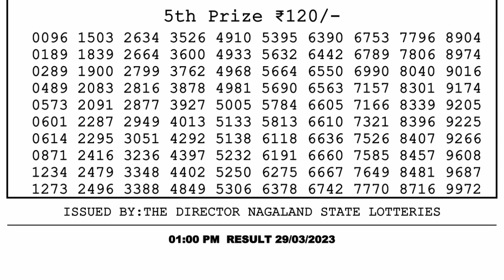🔴 Lottery Sambad Live 01:00pm 29/03/2023 Morning Nagaland State Dear Lottery Result Pdf Download